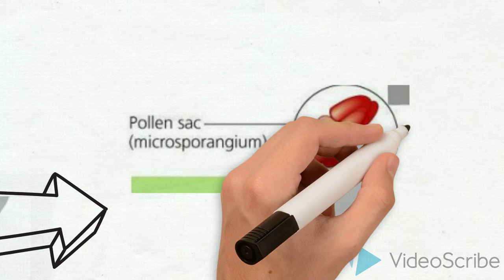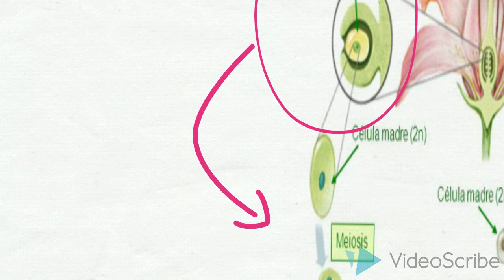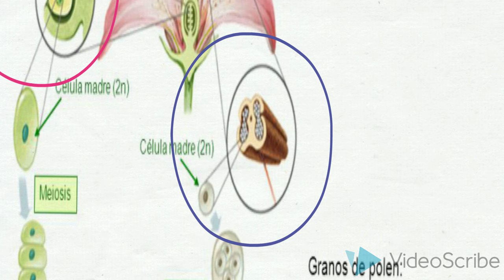GAMETOGENESIS EN LAS PLANTAS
GENETICA